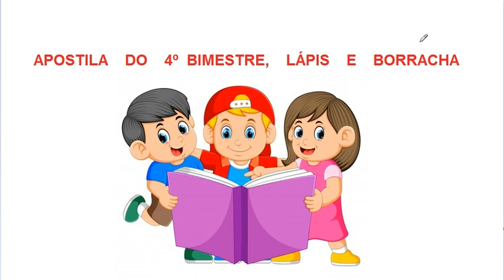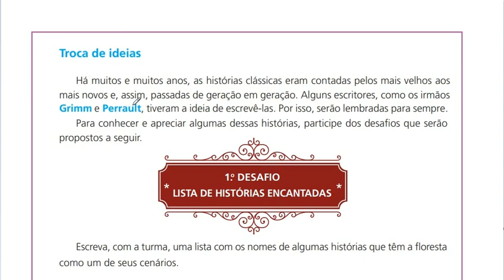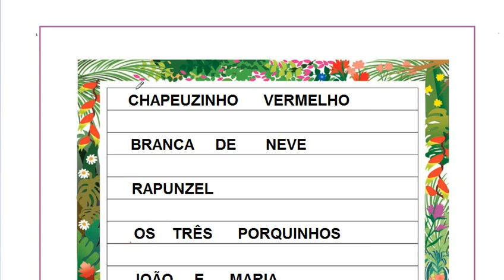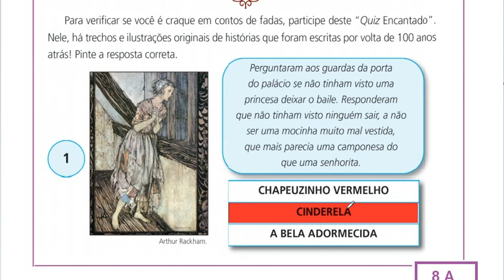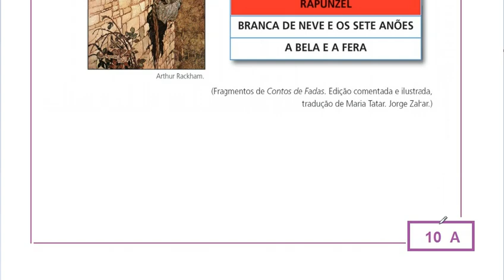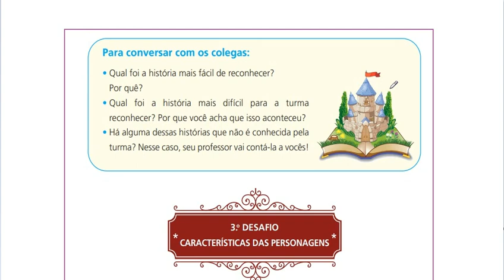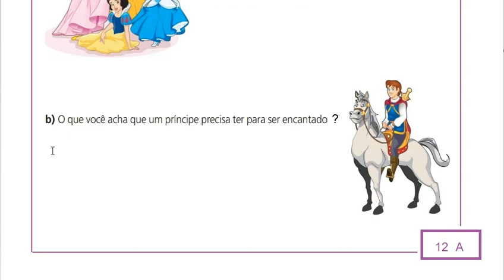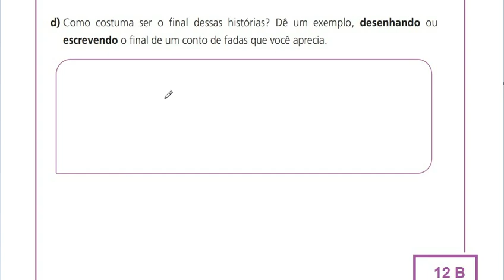Língua Portuguesa - Aula 1 - 4º Bimestre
Estudo da apostila, realização de atividades.